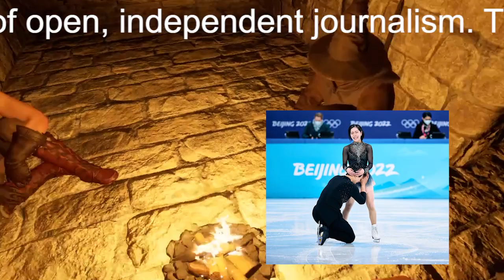フジ佐久間みなみアナ「落としても絶対下敷きになってあげる」りくりゅう金言に学んだペアの魅力